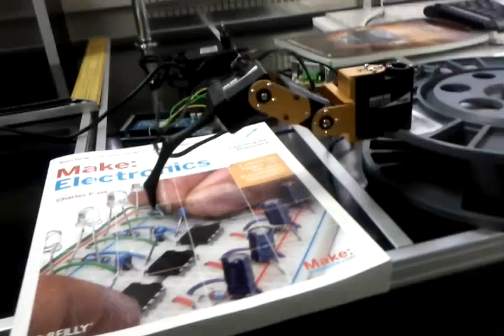Hexapod leg movement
just sketched some sequence of servo angles.